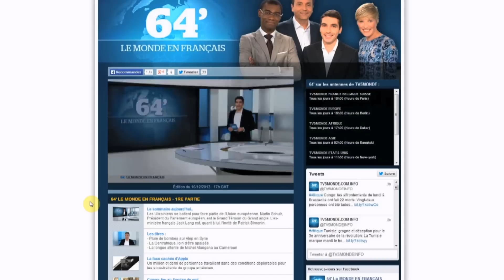Destination Francophonie #57 Bonus 5 : Évelyne Pâquier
Émission du Samedi 1er Février 2014.

Destination Francophonie #57 - Bonus 5 : Faire vivre le site internet au quotidien. Évelyne Pâquier. Directrice adjointe de la francophonie en charge de la promotion et de l'enseignement du français à TV5MONDE.